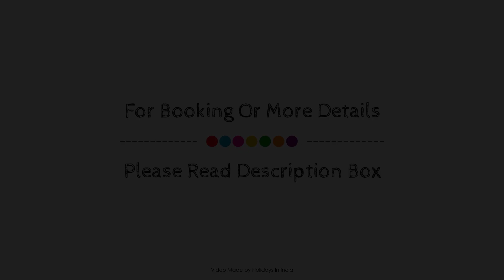OYO New Tech India Near Gurudwara Shri Bangla Sahib, New Delhi and NCR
Searching For
1. OYO New Tech India Near Gurudwara Shri Bangla Sahib - New Delhi and NCR
2. OYO New Tech India Near Gurudwara Shri Bangla Sahib - New Delhi and NCR Virtual Tour
3. OYO New Tech India Near Gurudwara Shri Bangla Sahib - New Delhi and NCR Rooms
4. OYO New Tech India Near Gurudwara Shri Bangla Sahib - New Delhi and NCR Amenities
5. OYO New Tech India Near Gurudwara Shri Bangla Sahib - New Delhi and NCR Videos
6. OYO New Tech India Near Gurudwara Shri Bangla Sahib - New Delhi and NCR Offers
7. OYO New Tech India Near Gurudwara Shri Bangla Sahib - New Delhi and NCR Deals
Audio Credit:
Track Title: Blank Slate
Artist: VYEN